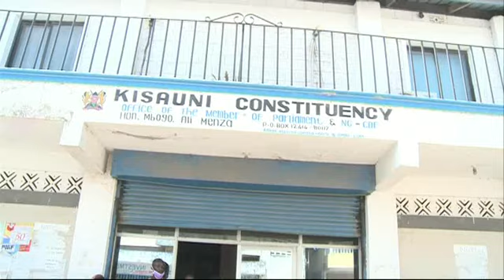Nguu tatu Squatters of Mombasa